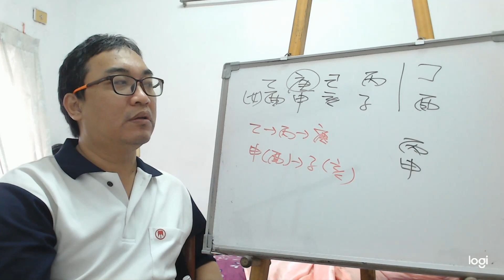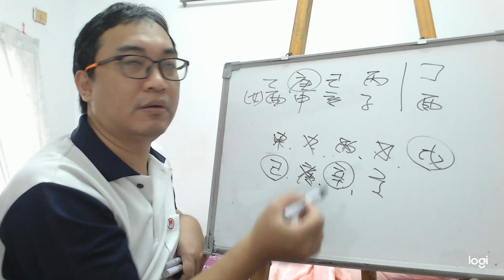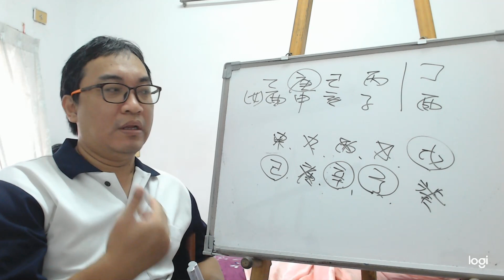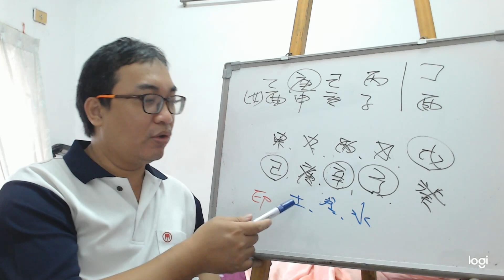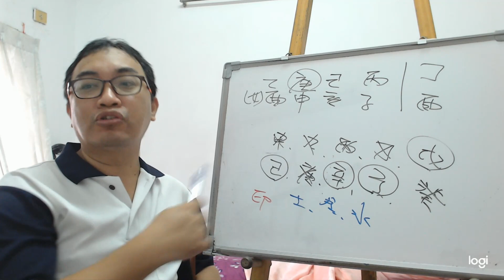八字案例─爛桃花(五行派)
八字案例─爛桃花

幫忙看一下小女子八字，是不是爛桃花比較多？

很多人以為爛桃花多就是官殺多所造成的，基本上那只是當中的一種，但真正的爛桃花是屬於日主受剋的情況。那為什麼日主受剋就會對女性產生爛桃花呢？答案在於這些官殺是直接剋日主的，可以理解是來欺負日主的意思。所以我們來看這八字的情況。

天干的部分，丙火直接剋庚金日主，所以是標準的日主受剋的情況，本身就是會有這方面的問題。而地支的部分則是沒有這方面的問題，而本命的日主受剋是要讓官殺降低力量就會變好，所以如何讓丙火消失或是變成官印相生的情況就是讓這八字桃花變好的關鍵。

很多人都說下一柱大運丙申會變好，答案是丙火的力量更強了，那請問桃花的部分會變好嗎？這就留給各位去思考了。
服務項目(事先預約)
4.八字批命(流年)3600、取名3600、勘宅12000、姓名鑒定500
5.Line：s12860990 微信：s12860990
8.服務地點：高雄市大社區萬金路82-7號(楠梓火車站前的旗楠路一路直走便可看見萬金路)